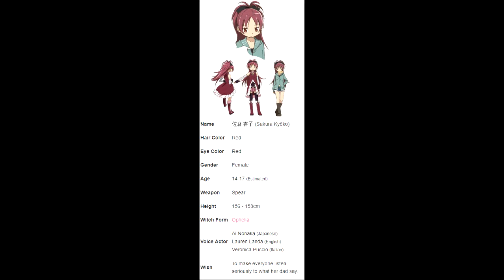ROLLING for Kyoka Sakura - Magia Record: Puella Magi Madoka Magica Side Story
I like my eggs like Madoka's boobies ( ͡° ͜ʖ ͡°)